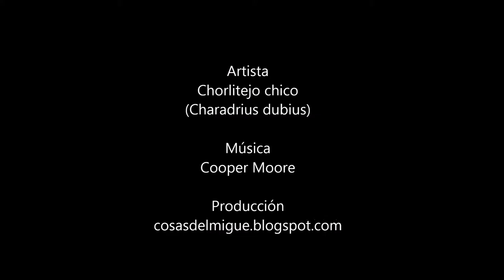Chorlitejo chico II